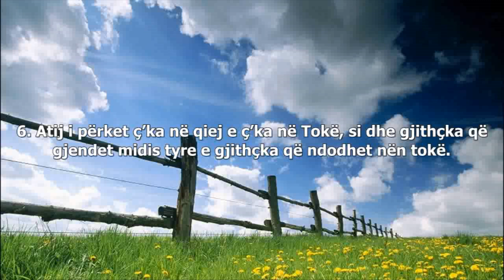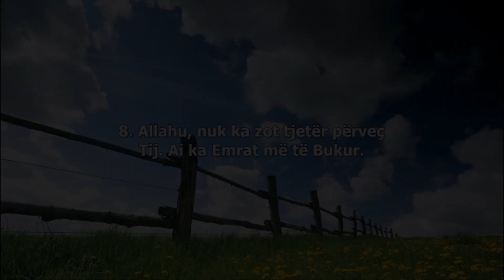20.Ta-Ha 1-8 - Kurani ka zbritur për lumturinë e njerëzimit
Es-Selamu Alejkum | 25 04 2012
Paraqet: Komentimi i Kuranit - (Surja Ta-Ha)
Ligjërues: Hoxhë Dr. Shefqet Krasniqi (Imam nga Prishtina)

E lusim All-llahun (Subhanehu we te'ala) që të kemi dobi nga keto që dëgjojmë. Amin

Es-Selamu alejkum ju lutem që ta shpërndani këtë video aq sa të keni mundësi nëpër webfaqet tuaja, nëpër profilet dhe faqet tuaja në facebook, në shoqerinë tuaj përmës emailit si dhe nëpër vet youtubes duke e download-uar këtë video dhe upload-uar tek kanali juaj por me KUSHT QË TË MOS NDRYSHOHET ASGJË NË KËTË VIDEO, AS LOGOJA, AS TË ZGJATËT VIDEOJA, AS TË SHKURTOHET E AS ASGJË TJETER, Kush e shkelë këtë ka bërë diçka të ndaluar!

©Iniciativa "ISLAMI feja e Vertete"